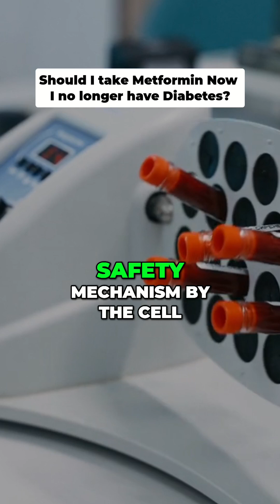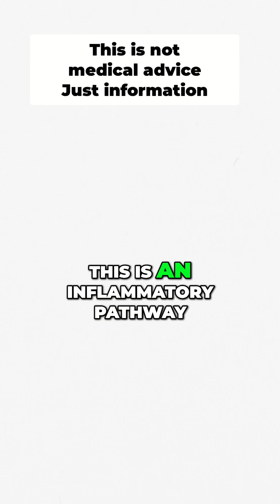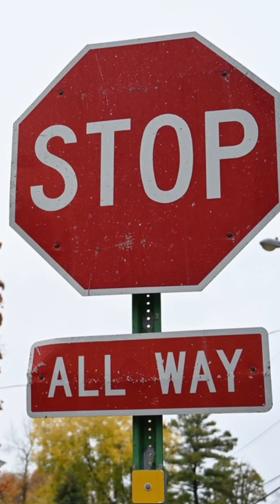Should You Avoid Metformin When Not Diabetic?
Discover why metformin may do more harm than good if you're no longer managing type 2 diabetes. We explain how it affects fat cells, blood glucose, and the importance of dietary changes to resolve blood sugar issues naturally.